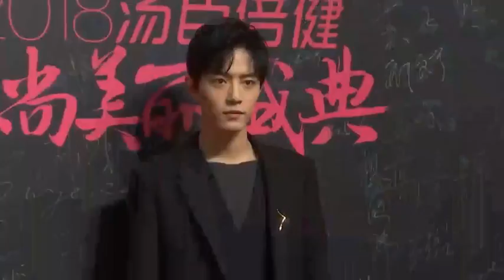陈情令入围全球50大电视剧，恭喜肖战王一博